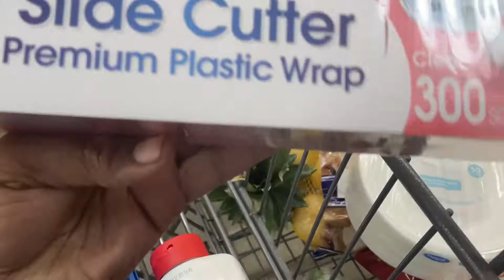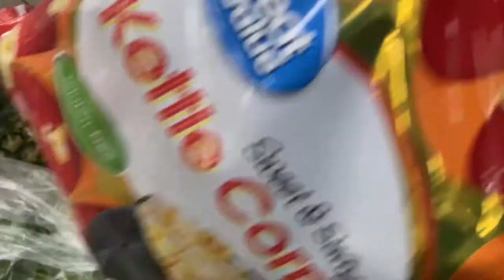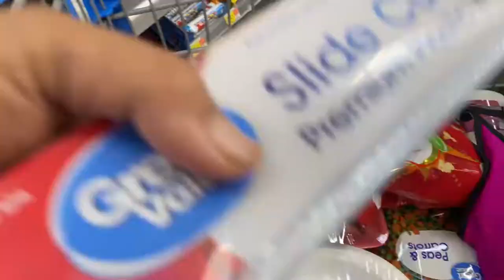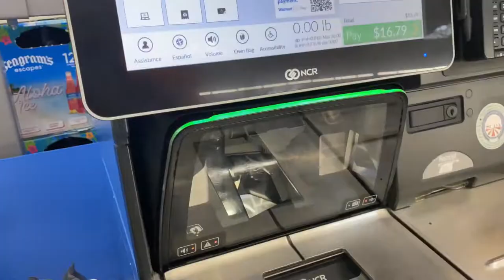WALMART GROCERY HAUL | WORKING PREPPER PANTRY | NEW FIND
Walmart Haul for working prepper pantry. New find at Walmart for me with that chick fil a sauce.
Hey Friend, I’m glad you stopped by. Also please SHARE TommyBitesTV with your friends and family.